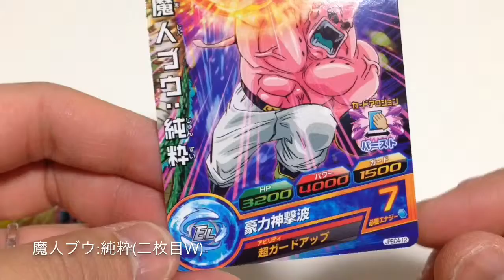【魔人ブウ：純粋…2枚目…】ドラゴンボールヒーローズ カードグミ14 1パック開封動画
【Dragonball】ドラゴンボールヒーローズ　カードグミ14　1パック開封動画　魔人ブウ：純粋…2枚目…